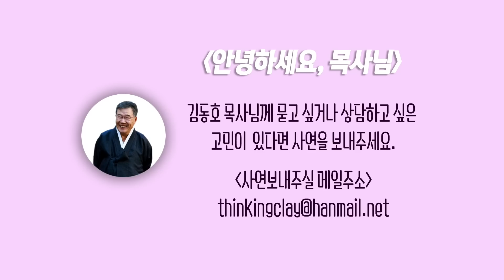[안녕하세요 목사님 #171] 기독교에 거부감이 있는 시한부 환자분에게 전도를 해야 할 지 말아야 할지 고민이 됩니다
[안녕하세요 목사님]
기독교에 거부감이 있는 시한부 환자분에게
전도를 해야 할 지 말아야 할지 고민이 됩니다